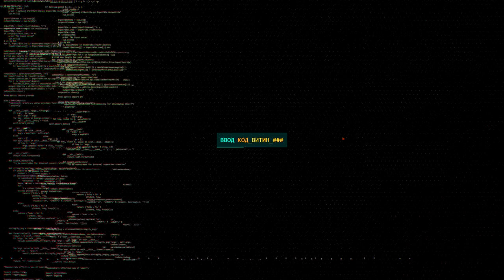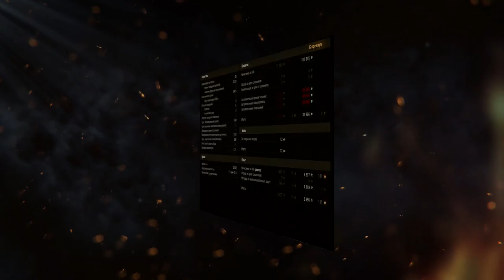ЛУЧШИЕ НАСТРОЙКИ WORLD OF TANKS - НИЧЕГО НЕ ДОЛЖНО ОТВЛЕКАТЬ ОТ БОЯ!